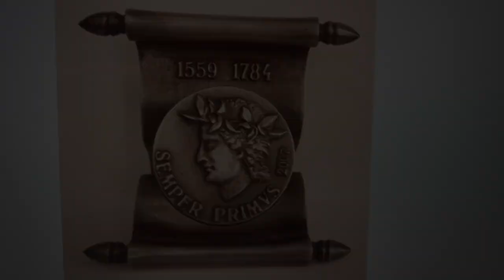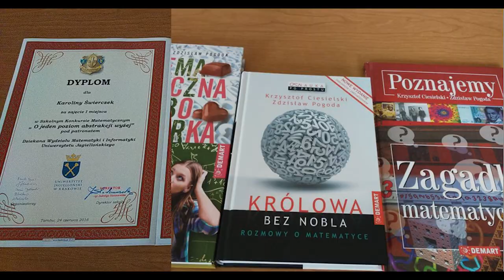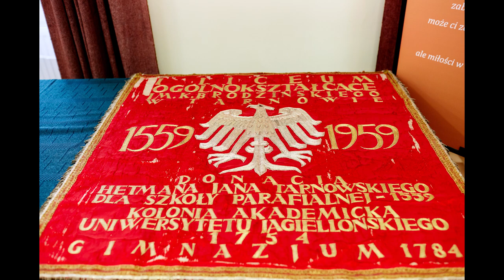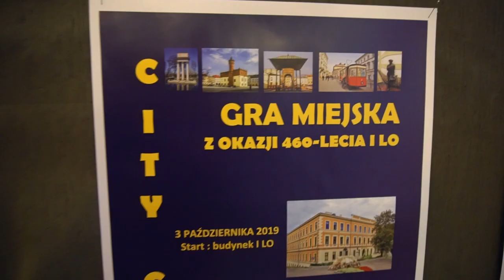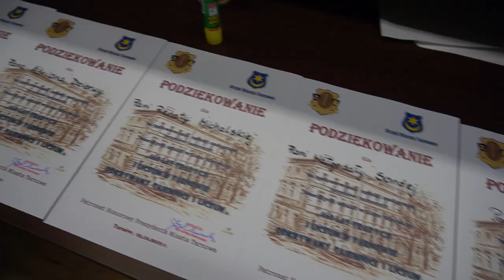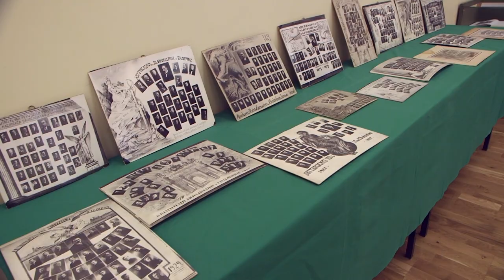Zapraszamy do I LO w Tarnowie!